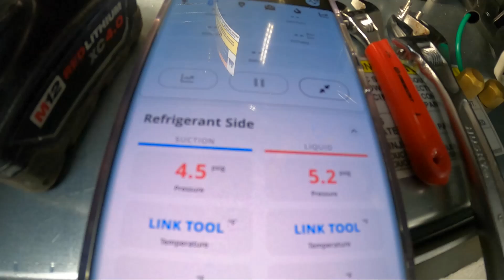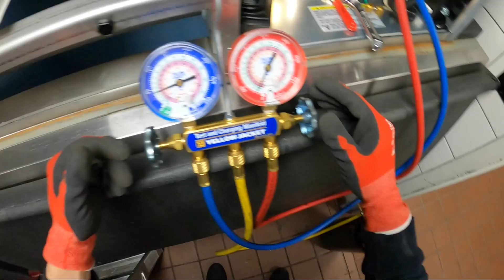HVACR Service Call: New Hoshizaki Ice Maker Not Working After Installation (Hoshizaki Error Code E1)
HVACR Service Call: New Hoshizaki Ice Maker Not Working After Installation (Hoshizaki Error Code E1) Hoshizaki E1 Error Code Abnormal Freeze Cycle / HVACR: Hoshizaki Ice Maker Installation (How To Install Hoshizaki Ice Maker) Square Cuber Ice Maker / Hoshizaki IM-500SAB / Hoshizaki IM-500SAA / Hoshizaki IM-500SAB Wiring Diagram / Hoshizaki IM-500SAB Manual / Hoshizaki Ice Maker Not Making Ice / Hoshizaki Ice Maker Not Working / Hoshizaki Ice Maker Keeps Beeping / Hoshizaki Ice Maker Not Making Ice / Hoshizaki Ice Maker Troubleshooting / Hoshizaki Ice Maker Keeps Running Water (Hoshizaki Ice Maker Water Wont Stop Running) HVACR Service Call: Hoshizaki Ice Maker Not Making Ice (Hoshizaki Troubleshooting/Hack Job Repair) HVACR Service Call: Hoshizaki Ice Maker Deep Cleaning/Preventive Maintenance (Ice Maker Not Working) Hoshizaki Ice Maker Thermal Expansion Valve Replacement (TXV Installation) Hoshizaki Ice Maker Not Making Ice / TXV Replacement / TXV Troubleshooting / HVAC Training Videos / HVACR Training Videos / Thermal Expansion Valve Installation / Thermal Expansion Valve Troubleshooting / Hoshizaki Ice Maker Not Making Ice / Hoshizaki Error Codes / Hoshizaki Alarm / Hoshizaki Ice Maker Beeping / Hoshizaki Ice Maker TXV Replacement / Brazing a TXV / HVAC TXV / AX TXV /

GoPro HERO8 Black (Camera Used In This Video)

Veto Pro Pac TECH MC

Fluke 902 FC HVAC True-RMS Clamp Meter

Fieldpiece ADK7 Deluxe Silicone Test Lead Kit

Klein Tools ET600 Megohmmeter Insulation Tester

Supco M500 Insulation Tester/Electronic Megohmmeter

Fluke 1AC-A1-II VoltAlert Non-Contact Voltage Tester

Fieldpiece JL3KR4 HVACR Charge Kit (Digital Gauges/Probes)

Fieldpiece SPK2 Folding Pocket In-Duct Thermometer

Fieldpiece SPK3 Folding ROD Dual Temperature Thermometer

Milwaukee M12 2-Tool Combo Kit 2598-22

Milwaukee Cut 1 Dipped GLOVES L

Milwaukee 2351-20 M12 LED Stick Light

Milwaukee 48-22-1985 Fastback Hawk Bill Folding Knife

Milwaukee 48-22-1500 Fastback Compact Folding Utility Knife

Milwaukee 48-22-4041 Iron Carbide Core Large-Looped Jobsite Scissors

Milwaukee 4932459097 Billet Torpedo Level

Milwaukee Wide Blade Magnetic Tape Measure 16 FT

Milwaukee Fine Pt. Markers Black

Streamlight 66604 MicroStream USB 250-Lumen Rechargable Pocket Flashlight

Klein Tools 11-in-1 Screwdriver / Nut Driver

Klein Tools 32561 Multi-Bit Screwdriver / Nut Driver 6-in-1

Klein Tools 32807MAG 7-in-1 Nut Driver, Magnetic Driver

Klein Tools 600-4 1/4-Inch Keystone Cushion-Grip Screwdriver

Klein Tools 32581 4-in-1 Electronics Screwdriver Set

Klein Tools LLK12 L-Style Hex Key Caddy Set 12-Piece (Metric/Sae)

Yellow Jacket 18975 Charge Tool

Yellow Jacket 60613 Service ratchet Wrench

Yellow Jacket 19173 5/16" Female Quick Couplers x 1/4" Male Flare

Cooper Bussmann BP-FP-2 Cartridge Carded Fuse Puller

Crescent 2 Pc. X6 4-in-1 Black Oxide Spline Ratcheting SAE Wrench Set

Crescent 4" Adjustable Cushion Grip Wrench

Knipex 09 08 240 SBA 9.5-Inch Insulated Ultra-High Leverage Lineman's Pliers (1000v)

Knipex 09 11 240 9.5-Inch Ultra-High Leverage Lineman's Pliers with Fish Tape Puller and Crimper

KNIPEX Tools - Long Nose Pliers With Cutter, 1000V Insulated

KNIPEX Tools - Long Nose Pliers With Cutter

KNIPEX Tools 98 62 02, Flat Nose Plastic Pliers 1000V Insulated

KNIPEX - 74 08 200 - High Leverage Diagonal Cutters, 1000V Insulated

KNIPEX - 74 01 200 Tools - High Leverage Diagonal Cutters

KNIPEX Tools - Cobra QuickSet Pump Pliers, 1000V Insulated

KNIPEX Tools Pliers Wrench 3-Piece Set